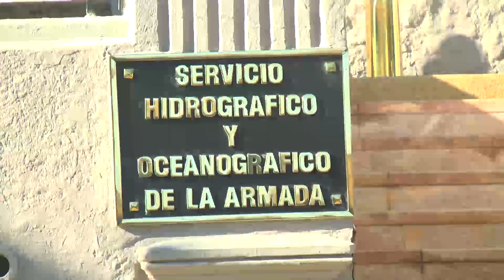Ministro de Defensa Alberto Espina anuncia modernización de FFAA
Nuevo Ministro de Defensa Alberto Espina, anuncia modernización de las FFAA pero asegura que "Chile y en especial la Marina están preparados para defender la paz. Nosotros no somos un país agresor"